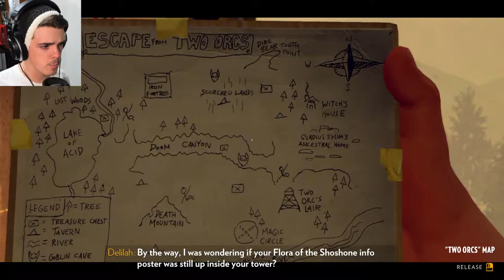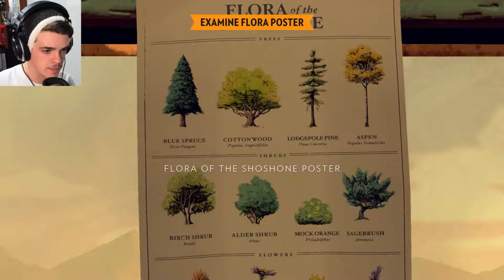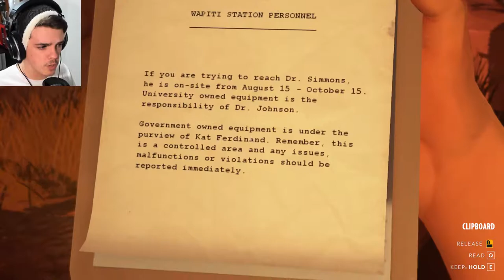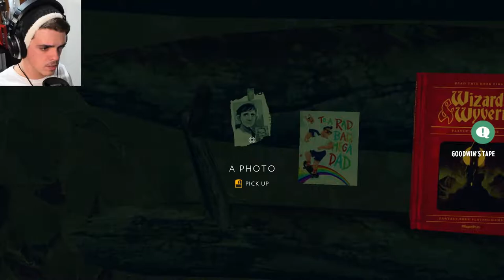Wow.. Just... Wow... This ending sucks! | Firewatch - End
I hope you guys enjoyed the Firewatch series, but all good things must come to an end, and in this case sadly it was not a good end.